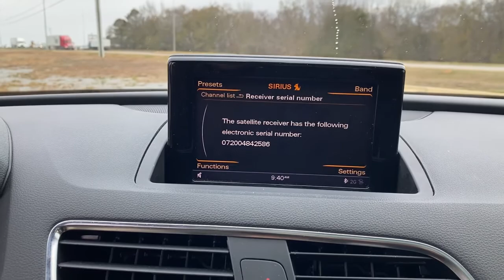2016 Audi Q3 Troy, Brundidige, Luverne, Enterprise, Ozark, AL A4351A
Mythos Black Metallic Used 2016 Audi Q3 available in Troy, Alabama at Bill Jackson Chevrolet. Servicing the Brundidge, Luverne, Enterprise, Ozark, AL area.
2016 Audi Q3 2.0T Prestige - Stock#: A4351A - VIN#: WA1GFCFS2GR021780

Clean CARFAX. Black Metallic 2016 Audi Q3 2.0T Prestige quattro quattro 6-Speed Automatic with Tiptronic 2.0L 4-Cylinder TFSI Front Bucket Seats, Heated Front Seats, Illuminated entry, Leather Seating Surfaces, Leather Shift Knob, Power moonroof, Radio: Audi Concert, Rain sensing wipers, Remote keyless entry, Wheels: 7.0 x 18 5-Arm Turbine Design.brbrBill Jackson has been serving the community for over 40 years!! Bill Jackson Chevrolet Buick GMC is your trusted Buick, GMC and Chevrolet dealership in Troy and the reason why our loyal customers keep coming back. From the time you enter our showroom when you service with us, you can expect to be treated like family, each and every visit. We offer an extensive inventory, as well as our competitive lease specials, finance options and expert auto service. We are dedicated to providing exceptional customer service and being an integral part of our community. Recent Arrival! 20/28 City/Highway MPGbrbrAwards:br  * JD Power Initial Quality Study (IQS), Vehicle Dependability Study   * JD Power Initial Quality Study (IQS), Vehicle Dependability Study (VDS)   * JD Power Initial Quality Study (IQS)   * 2016 IIHS Top Safety Pick   * 2016 KBB.com 10 Best Luxury Cars Under $35,000brbrThis 2016 Audi Q3 2.0T Prestige will not make it to the weekend!! .brbrReviews:br * Ride is quiet and comfortable, as a luxury SUV should be; high-quality materials inside the cabin follow theme of opulence; cargo capacity beats some competitors; plenty of available features. Source: Edmunds